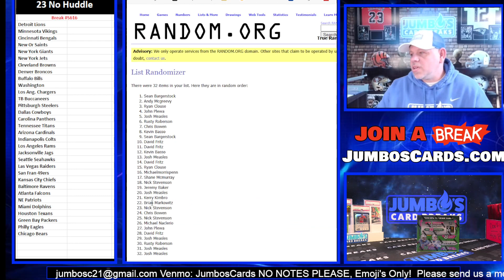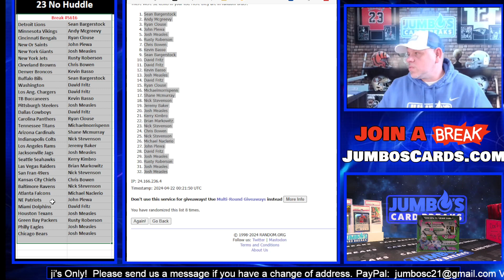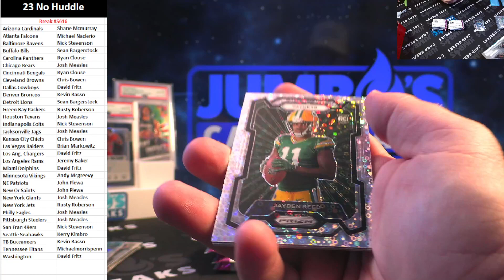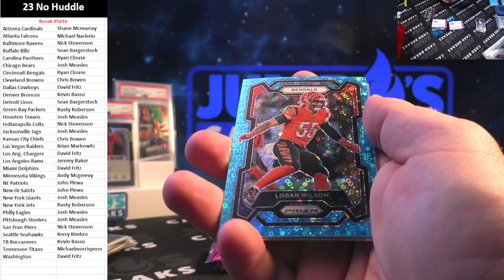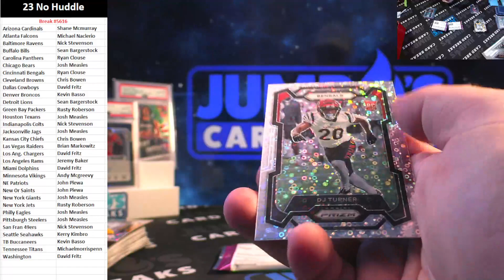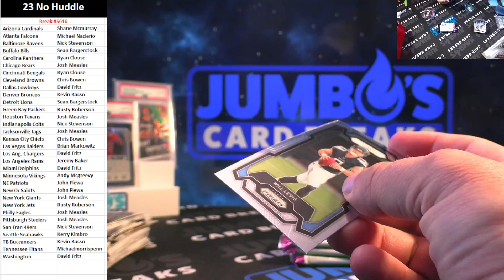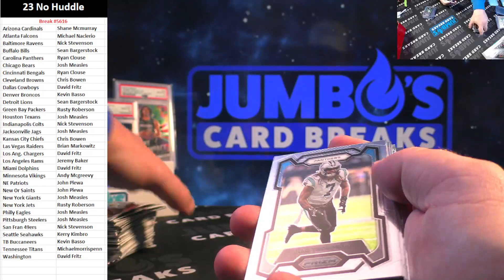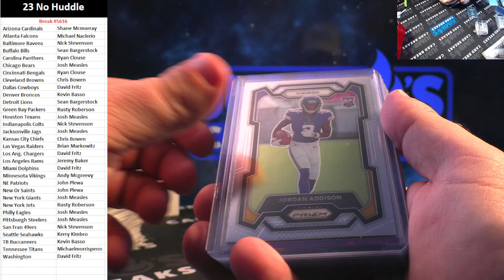BREAK #5616 Prizm No Huddle